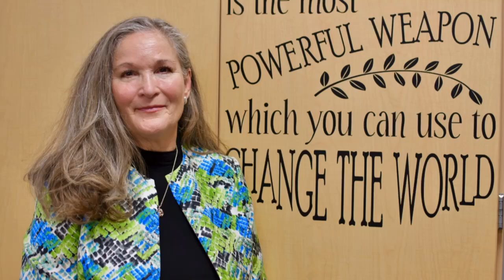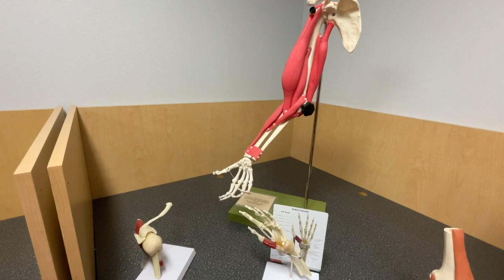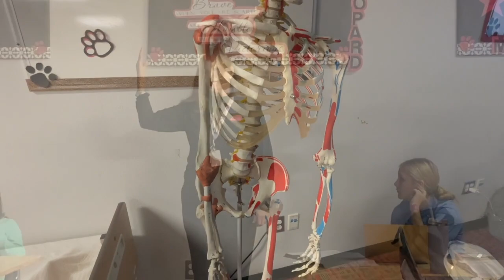Teacher of the Month - Jane Bohac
Our GISD Secondary Teacher of the Month is Jane Bohac.  She is one member of our Health Science teaching duo!  She starts our Health Sciences students out on their pathway and sets them up for successful completion with Nurse Dunn! Jane is a wealth of knowledge and brings so much experience to our students with teaching experience and almost 30 years as a Registered Nurse!  We are so thankful that Jane chose to spend the last three years here with us at GHS!